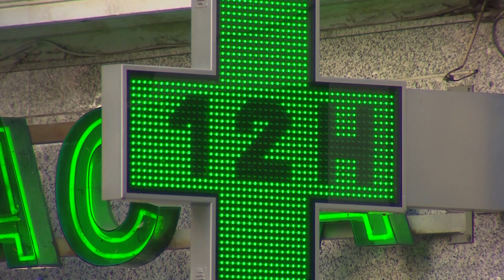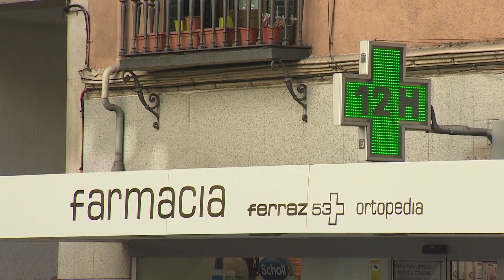Farmacias y clínicas dentales podrán hacer test a partir de febrero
La presidenta de la Comunidad de Madrid, Isabel Díaz Ayuso, ha anunciado este jueves en la Asamblea de Madrid que las farmacias y las clínicas dentales podrán hacer test a partir de la semana del 1 de febrero en cribados poblacionales. Por su parte, el Colegio Oficial de Farmacéuticos de Madrid ha valorado de forma positiva que la presidenta de la Comunidad de Madrid, Isabel Díaz Ayuso, haya anunciado esta medida.

(Fuente: Europa Press / Asamblea)